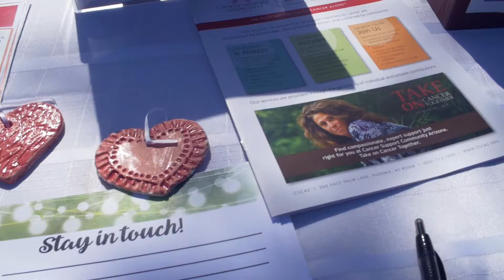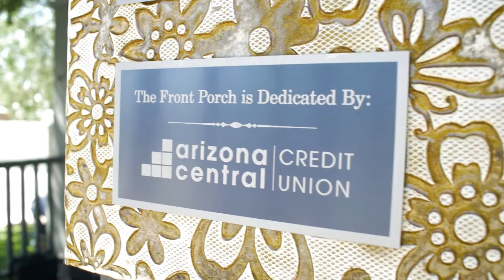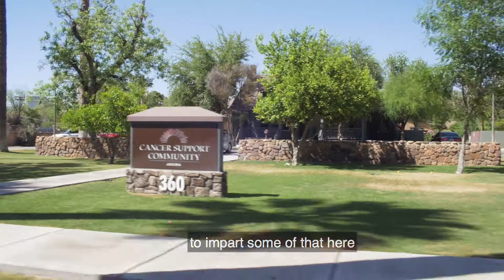Our rooted community partner, Arizona Credit Union